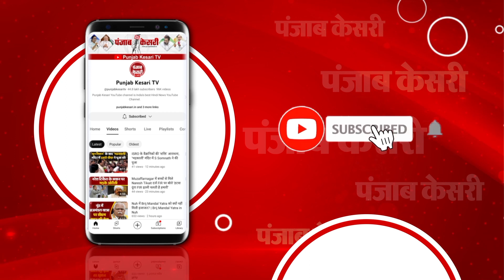Mohammed shami: विफलता को मात देने का नाम है मोहम्मद शमी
आज एक सौ 40 करोड़ भारतीय के जुबान पर एक ही नाम गूंज रहा है...वह नाम है मोहम्मद शमी का. मोहम्मद शमी ने वर्ल्ड कप 2023 में अब तक कमाल की गेंदबाजी की है. पहले सेमीफाइनल में उन्होंने न्यूजीलैंड के खिलाफ 7 विकेट लेकर टीम इंडिया को 70 रन से यादगार जीत दिलाई है. अगर शमी ने समय पर विकेट नहीं झटके होते तो न्यूजीलैंड ये मैच जीत भी सकता था. शमी वनडे के इतिहास में 7 विकेट लेने वाले पहले भारतीय गेंदबाज बने और उन्हें प्लेयर ऑफ द मैच का पुरस्कार भी मिला.